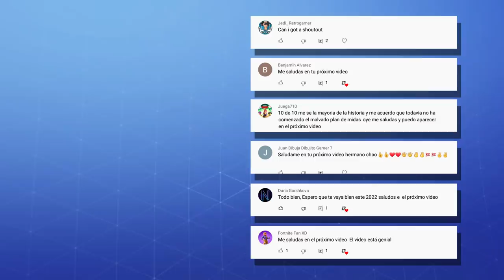ADIVINA EL BOSS POR LA LOCALIZACION, ARMA Y VOZ - FORTNITE CHALLENGE | tusadivi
Bienvenido a un nuevo vídeo para el canal! En este desafío tendrás que demostrar que conoces muy bien las skins de Fortnite ¿Serás capaz de adivinar la skin por la localización, arma y voz? ¿Cuántos aciertos lograrás? Compruebalo!

Ah! y tampoco te olvides de compartirlo con tus amigos ¿Cuántos aciertos podrán conseguir? :D